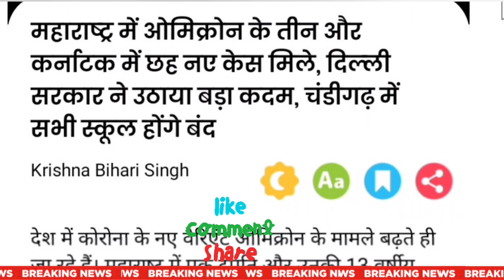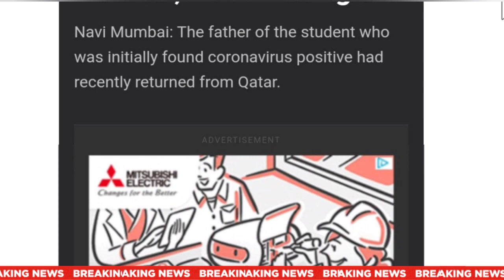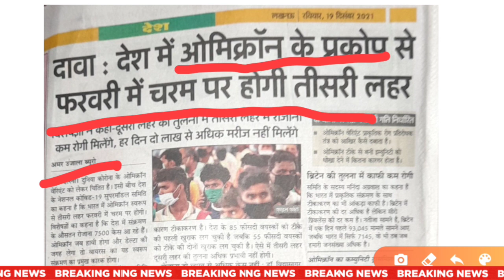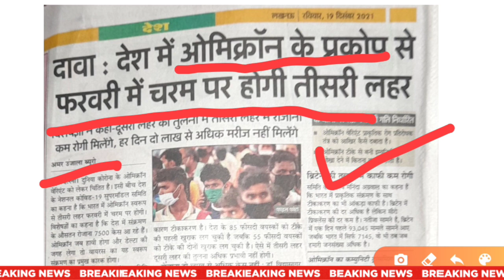Cbse term 2 exam cancel होंगे?,Cbse shocking update|Cbse latest news